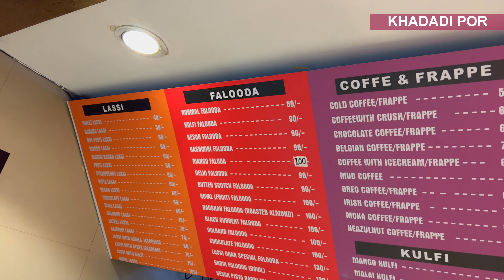Famous Lassi ghar in pune | Indian street food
Address :  Lassi Ghar, Sai chowk pimpri colony Near Sai Mandir, opp. to rounak hotel, Pimpri, Pune.